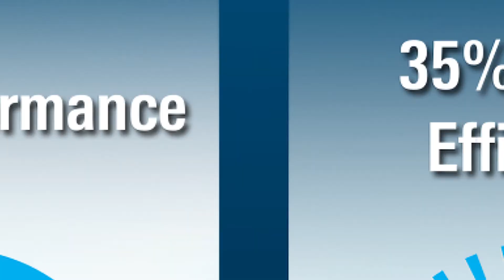High-Performance, Integrated Motor Control ICs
Renesas simplifies safe and highly efficient sensor-less brushless DC motor control design with highly integrated motor control ICs for Industrial and household appliances. The easy-to-use ICs improve motor efficiency by 35%, reduce board size by 50%, and accelerate motor control application development.